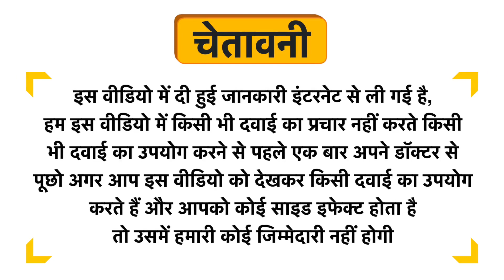Inlazer Sharp Me Capsule Uses in Hindi | Side Effects | Dose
Inlazer Sharp Me Capsule Uses in Hindi | Benefits | Side Effects | Dose